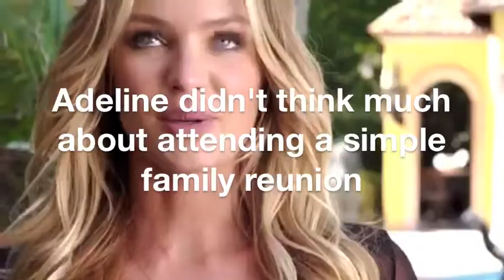Both Ways by ohsnapitstyles | 1DFF